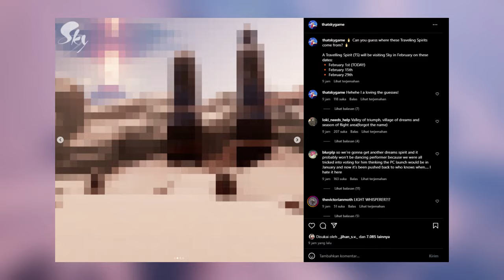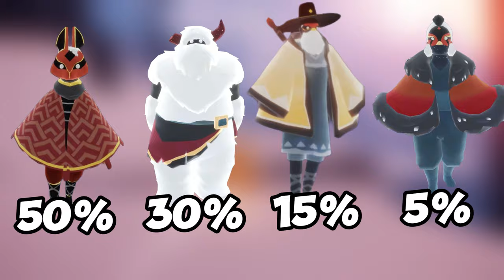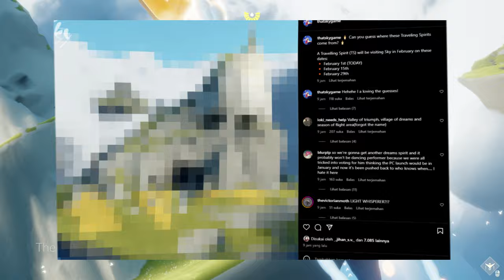This best travel spirit will return home in February 😳 [sky cotl]